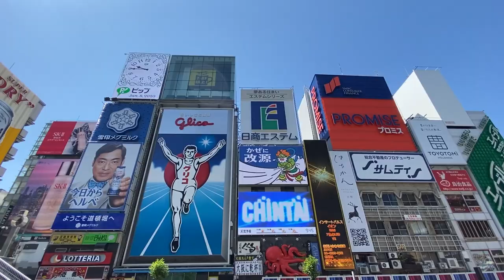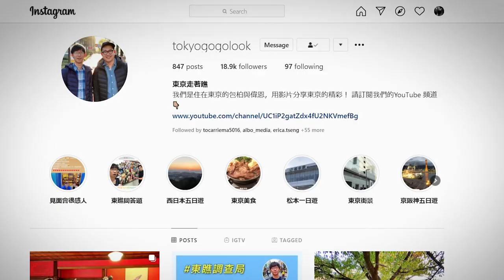清水寺 國寶 彥根城 以及 超有特色 星巴克｜京都一日遊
提到京都就不得不提清水寺以及周邊的幾個大景點吧，本集影片包柏就來介紹怎麼搭配滋賀縣的國寶彥根城來場精彩的一日遊!